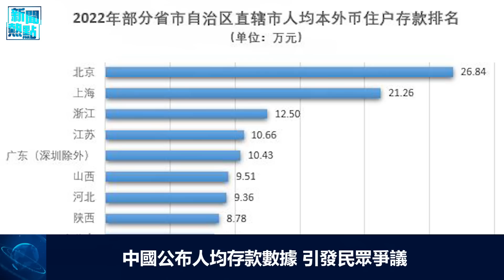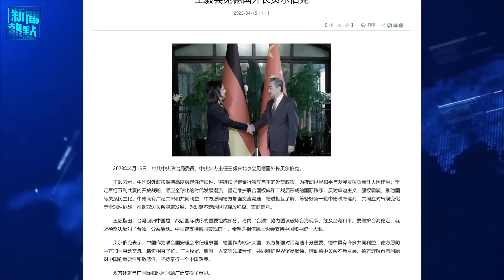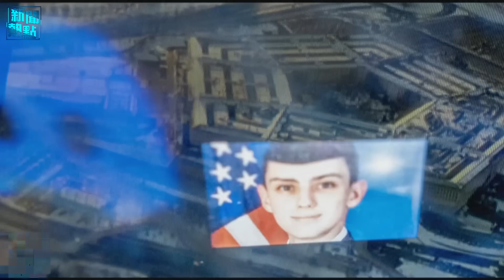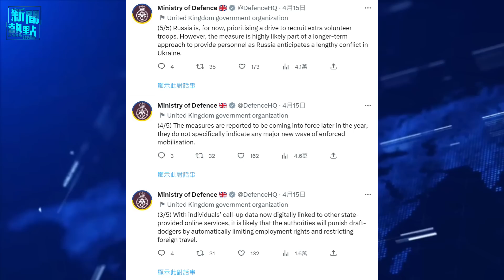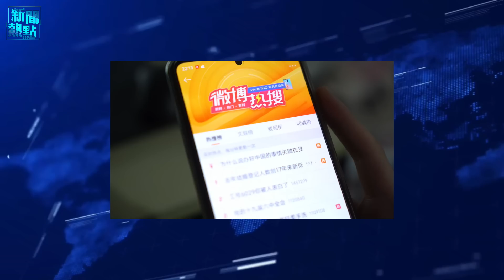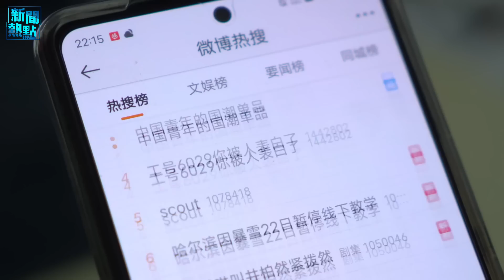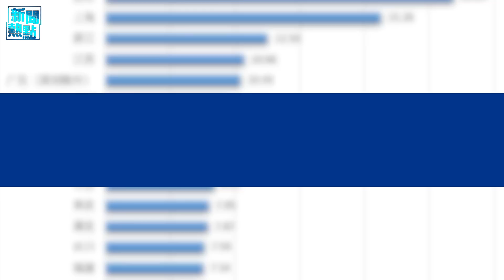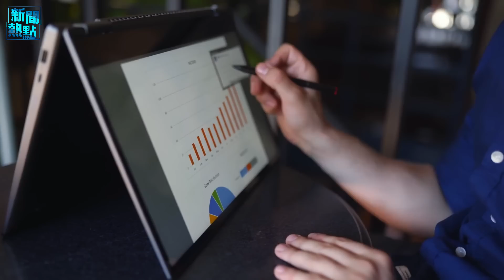中歐關係冷卻？ 北京碰了一鼻子灰；華郵：洩露文件指美國掌握另4個間諜氣球 主播：艾凌【希望之聲粵語頻道-新聞熱點】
15號中共外事辦主任 王毅 在北京與到訪的德國外長 貝爾博克 （Annalena Baerbock）舉行會晤。王毅以中共支持過「東德與西德統一」為由，要求德國支持大陸與台灣統一。美國國務院前中國政策顧問 余茂春 直接點出中共外交理念的漏洞。

00:42 中歐關係冷卻？ 北京碰了一鼻子灰
03:44 華郵：洩露文件指美國掌握另4個間諜氣球
05:37 為長期作戰准備？普京簽署新征兵法
07:19 太雷人？武漢大學生洗鞋 2月賺8萬
09:53 中共試圖書寫抗疫史 重塑國人新冠記憶
11:47 中國公布人均存款數據 引發民眾爭議